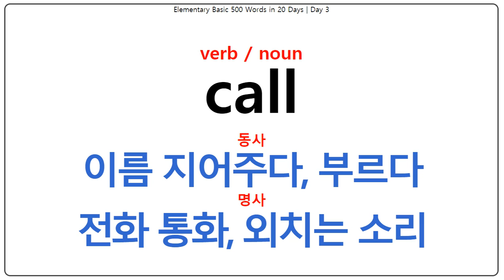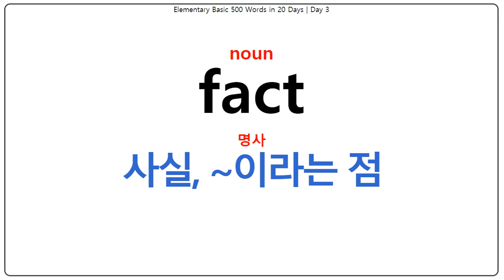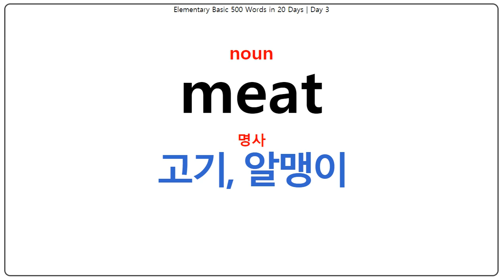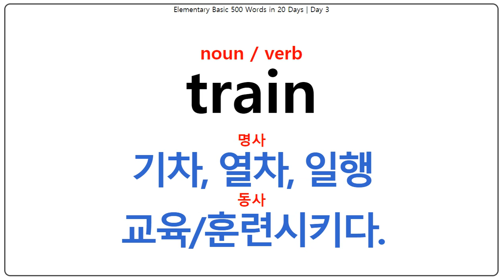초등 저학년 기본영단어 500개 20일 완성 - 3일차 - Elementary Basic 500 Words in 20 Days | Day 3